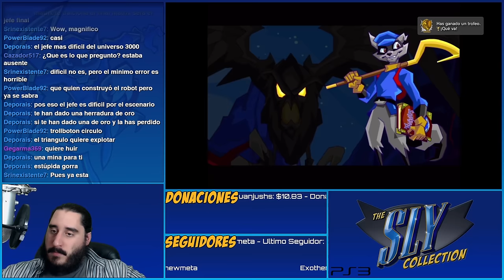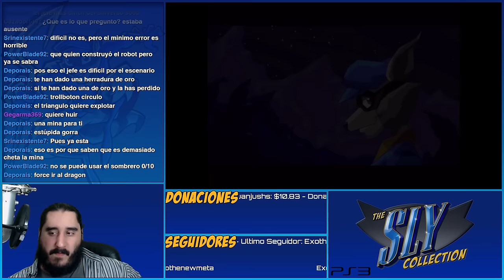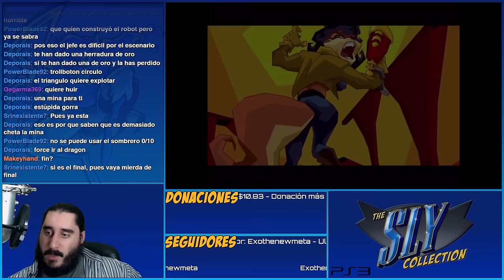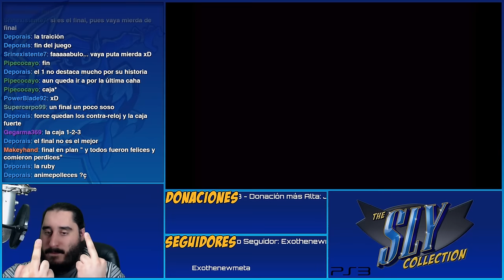The Sly Collection [PS3] | Sly Raccoon | Parte 27 - FINAL - El Gran Engaño [60fps]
Emitido en directo el Miercoles 30 de Marzo de 2016